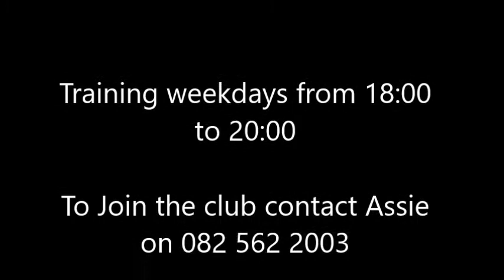Blue Stallions boxing fitness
Blue Stallions Boxing Fitness is an NGO based in Vanderbijlpark, South Africa